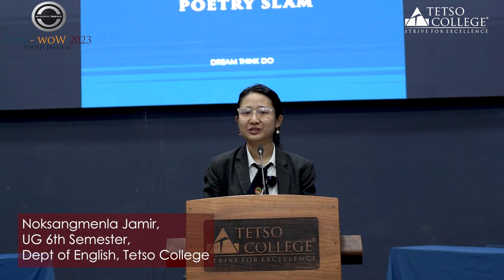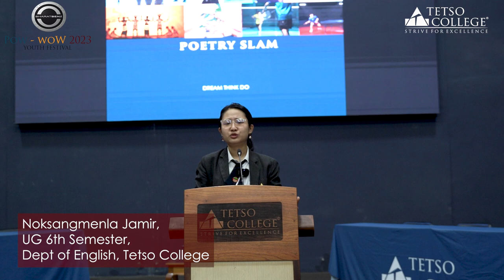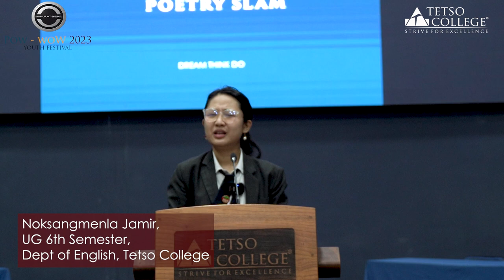Pow - woW 2023 Poetry Slam, Noksangmenla Jamir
Noksangmenla Jamir
UG 6th Semester
Department of English, Tetso College reciting her Poem titled, 'Names'
during the Pow - woW 2023 Youth Festival Poetry Slam